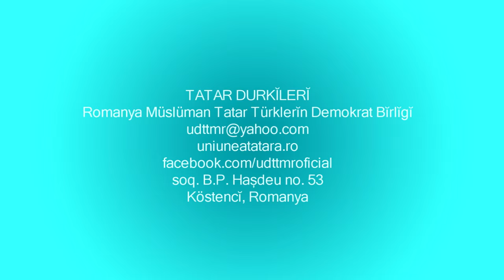Erdal Giumantar - Ay sürmelĭ [UDTTMR]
Tatar Durkĭlerĭ [II]
Romanya Müslüman Tatar Türklerĭn Demokrat Bĭrlĭgĭ
soq. B.P. Hașdeu no. 53
Köstencĭ, Romanya